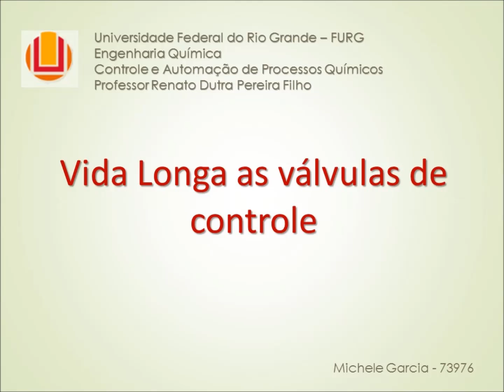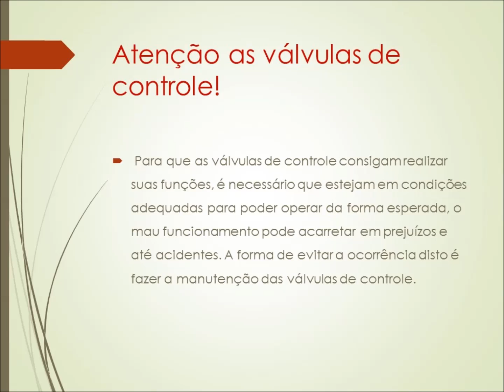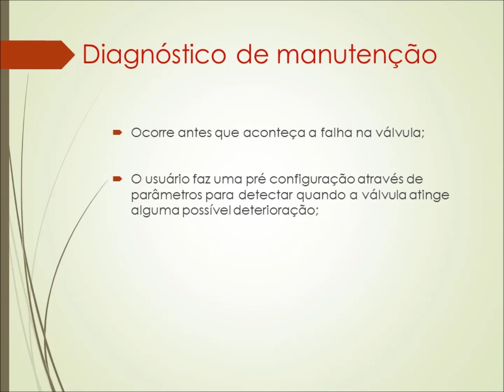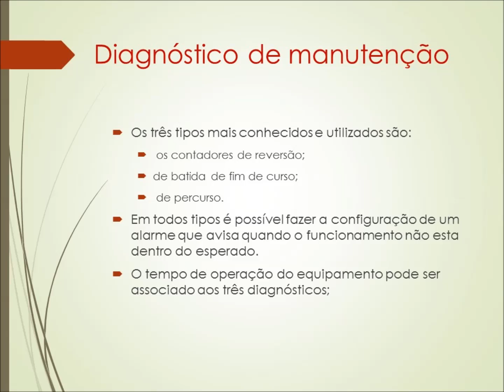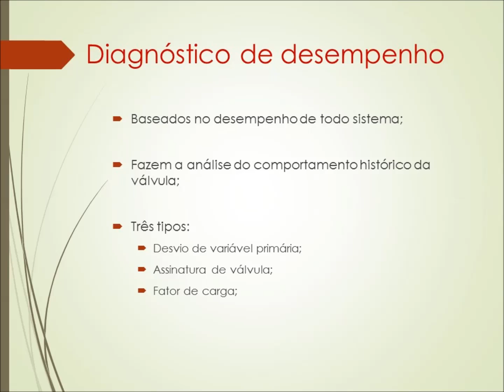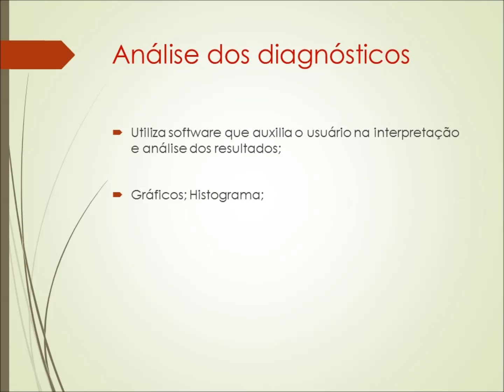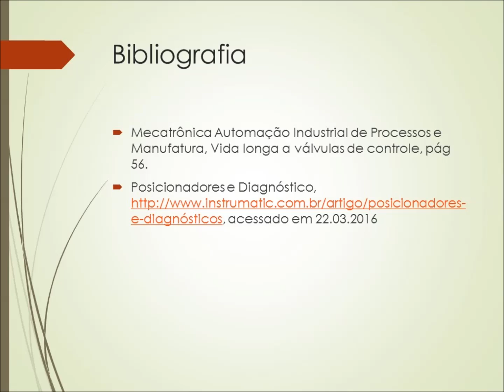Válvulas de Controle